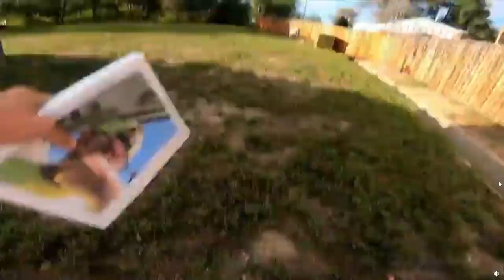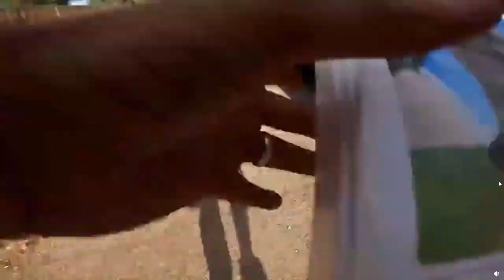Thomas Fellows CPP has a knife pulled on him by a predator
Thomas fellows of colorado ped patrol. Famous pedophile catcher online; has knife pulled on him by alleged predator Adam Niman. The quality is quite terrible . i could only find this recording of the video off of reddit.